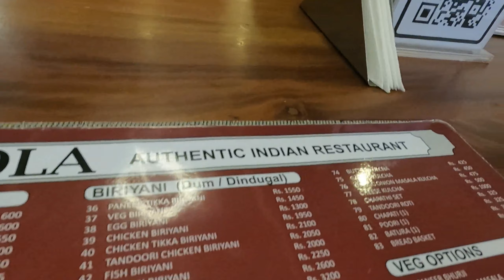First Impressions of Colombo 🇱🇰| Sri Lanka Ep.06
OR

☀️About Us:
Hey, we are Apurv and Ranjana, a couple from India. We love exploring new places around the world and documenting our experiences. We believe that travel can connect us with the world, just as it can with you.